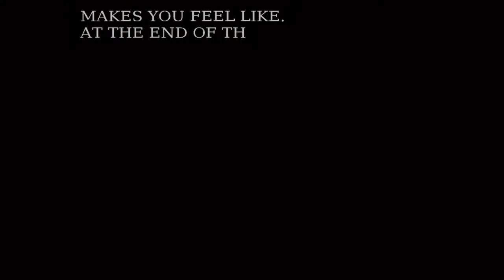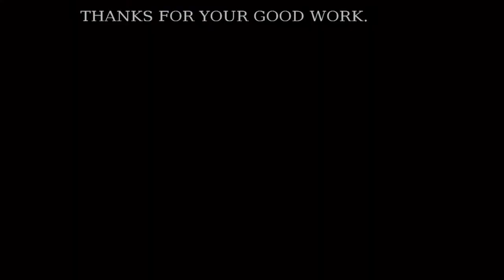Serve RI on State of Mind